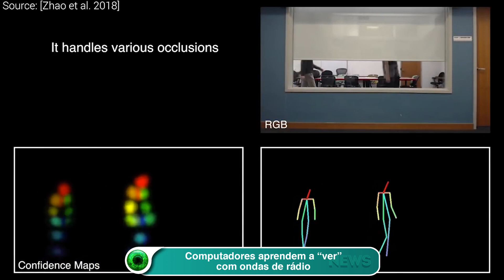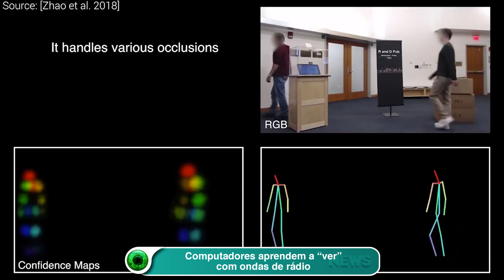Computadores aprendem a ver com ondas de rádio